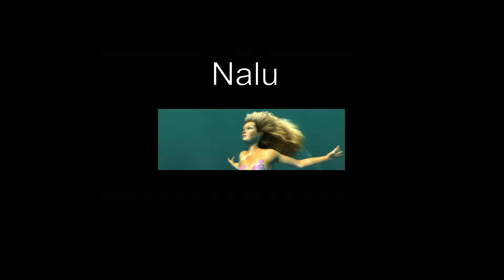Nalu Demo NVIDIA 2004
3D PC graphics demo (rolling) from 2004 by NVIDIA
Original settings
High quality encoding for use with big screens
Authentic with splash screen
(DirectX 9.0 Pixel Shader 3.0 and Vertex Shader 3.0, individual strands of hair, 10,000 in all, swaying and physically reacting
to the environment in real time, high dynamic-range rendering)